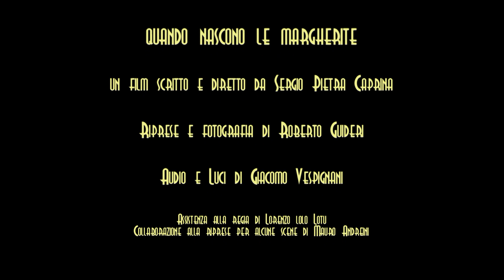TRAILER QUANDO NASCONO LE MARGHERITE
un film scritto e diretto da Sergio Pietra Caprina, Musiche di Mario Cafarelli, Maurizio saragosa, Matteo Storchino, Riprese e fotiografia di Roberto Guideri, Luci e audio di Giacomo Vespignani, Assistenza alla regia di Lorenzo Lolo Lotu, Collaborazione alle riprese per alcune scene di Mauro Andreini, con L'interpretazione di Nicholas Dabal, Franco d'andrea, Moreno Matteucci-
PROTAGONISTI: NICHOLAS DABAL, FRANCO D'ANDREA, MORENO MATTEUCCI- TROUPE:GUIDERI ROBERTO, VESPIGNANI GIACOMO, ANDREINI MAURO, LUTI LORENZO- MONTAGGIO: PIETRA CAPRINA MARCO, PIETRA CAPRINA MICHELA- MAESTRI DI MUSICA: CAFARELLI MARIO, SARAGOSA MAURIZIO, STOCCHINO MATTEO STOCCHINO- APPARIZIONI: ALICE SPIRANDELLI, CUCCIA EDOARDO, D'ANDREA FRANCESCO, DI LAZZARO ADELE, DI LAZZARO ENEA, MATTEUCCI IACOPO, PACI LORENZO, PIETRA CAPRINA MATILDE, PIETRA CAPRINA MELISSA, SALETTA SARA, SCALA LIVIA, SCALA OLGA-  RUOLI :ANDREINI ALESSANDRO, CAPPETTI ARIANNA, DORANNA NATALI, JACOPO MAURIELLO, LUTI LORENZO, PIETRA CAPRINA MICHELA, PIETRO FORNACIARI, RIPOLI EDOARDO, SQUILLANTE ANNA, VANNINI ANNA ,MARIA, VIGNI VITTORIO- COMPARSE:  D'ANDREA FABRIZIO, ANGIOLINI ROBERTO, AVELARDI ANGELA, BALDUCCI LORENZO, BENCISTA GIULIANO, BICCHIERAI ANDREA, CECILIA GIFFORD, CHIESA PIERO, CICCONE LINAUCCETTA GABRIELE, D'ANDREA SIMONE, FALLENI FABRIZIA, GIUNTI RICCARDO, GORI MARIA GRAZIA, GORINI GIANFRANCO, UARDACCIONE TERESA, LISA D'ANDREA, LUCCHESI  IVO, MAINARDI ALESSANDRO, MARTELLI MELANIA, MAZZA STEFANO, NANNICINI VALENTINA, PAOLA PETRUCCI, PAOLETTI GIOVANNA, PARDI FABRIZIA, PASQUALETTO SABRINA
RICCARDO MASI, RICCIARDULLI SIMONETTA, RIGOLI FABRIZIO, RITA SANTONI, SCAPUZZI CHATERINA, SPORTELLI ANGELA, TOMMASELLI MARCO, TORI ELISA, VICIDOMINI ROBERTO, VILLA PAOLA, ZICHIGGHI GABRIELLA- FIGURAZIONI SPECIALI : CIAPINI MAURO, CRISTIANO ANTONIO, MATTIOLI ROBERTO, PIETRA CAPRINA GIANFRANCO,ROSSI RENZO, SIMEONE GIUSEPPE-
RINGRAZIAMENTI: ABBIGLIAMENTO MILLENIUM LIVORNO, ASSICURA SAS – ASSICURAZIONI LIVORNO, ATL SOC. TRASPORTI LIVORNESI, AUTRES CHOSES – PISA, CARLI SALVIANO LINS RUGBY, CENTRO SOCIALE BRUNO COSIMI LIVORNO, CIARDI MICHELE GIOCATTOLI ANTICHI PISA, CIRCOLO DIDATTICO BENEDETTO BRIN, CIRCOLO DOPOLAVORO PORTUALI LIVORNO. FARMACIA ACCADEMIA LIVORNO, FILM COMMISSION COMUNE DI LIVORNO, RISTORANTE LA PINTA, RUGBY LIVORNO 1931, SAT – SOC. AEROPORTUALE PISA, SCUOLA ELEMENTARE PILO ALBERTELLI, BASTOGI BRUNO – DIRIGENTE ATL
BIAGIOTTI SERGIO – DIRIGENTE RUGBY LIVORNO
BINI BRUNO – PRESIDENTE CIRCOLO DOPOLAVORO PORTUALI LIVORNO, BRANCOLI PAOLO – ALLENATORE U. 16 RUGBY LIVORNO, BRONDI ANDREA – ALLENATORE CARLI SALVIANO LINOS RUGBY, CHIAVISTELLI TOMMASO – RESPONSABILE PREVENZIONE PROTEZIONE SCUOLE, CHIESA PIERO – ALLENATORE UNDER 12 RUGBY LIVORNO, GENITORI DEGLI U. 10/12  CARLI SALVIANO LIONS RUGBY, GENITORI DEGLI U. 10/12 RUGBY LIVORNO, GENITORI DEL PARCO VILLA FABBRICOTTI
GENITORI DELLA 5^ A – 5^B DELLE PILO ALBERTELLI
MARTELLI MELANIA – MAESTRA 5 A^ - 5^ B
MESSINA MARIA TERESA – FIDUCIARIA SCUOLA PILO ALBERTELLI
MONACCI  TERESA– DIRETTRICE CIRCOLO DIDATTICO BENEDETTO BRIN
RICCETTI GIANNI – PRESIDENTE RUGBY LIVORNO
SAVI CRISTINA – RAPPRESENTANTE CLASSE 5^ A
SQUILLANTE ANTONIETTA – FUNZIONARIA FILM COMMISO LIVORNO, TANI FEDERIA – RAPPRESENTANTE CLASSE 5^ B
TOMMASELLI MARCO – ALLENATORE UNDER 12 RUGBY LIVORNO
Categoria
Intrattenimento
Categoria
Intrattenimento